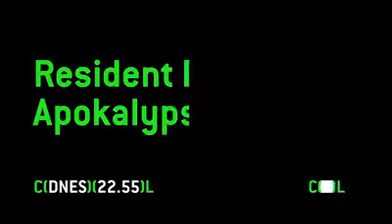Resident Evil 2-apokalypsa